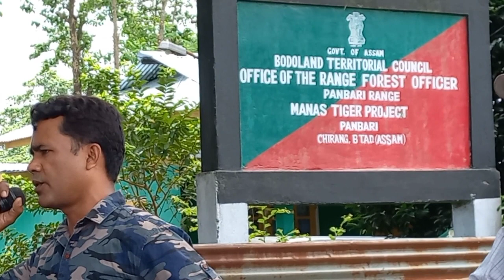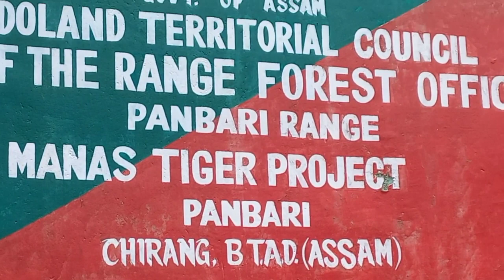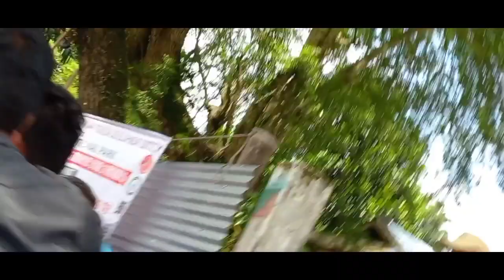Panbari Range Dhorna hwnai Jayw Bebadinw Dhorna hwbay tagwn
Panbari Dhorna hwnai
Panbari Range office ao
Panbari mai dhorna
Manas National Park
Jungle S.B